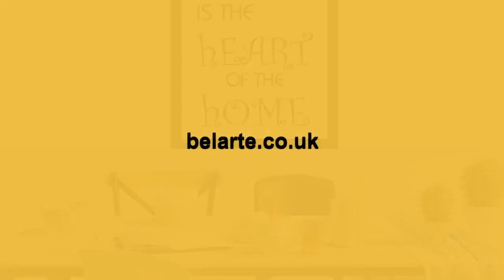KP-33 Wall Art Posters kitchen Funny Quotes "THE KITCHEN IS THE heart OF THE home"